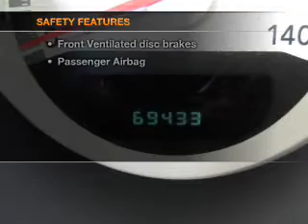2008 Dodge Charger - Chandler AZ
Year: 2008
Make: Dodge
Model: Charger
Trim: Base
Engine: 2.7 liter 6 cylinder 24 valve
Transmission: Automatic
Color: Silver
Mileage: 69433
Address:
7455 W Orchid Lane